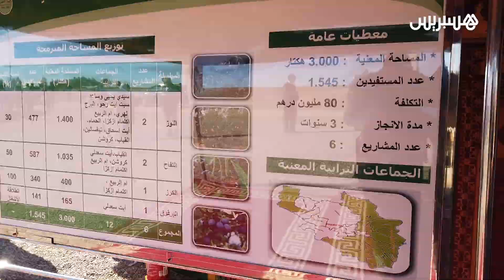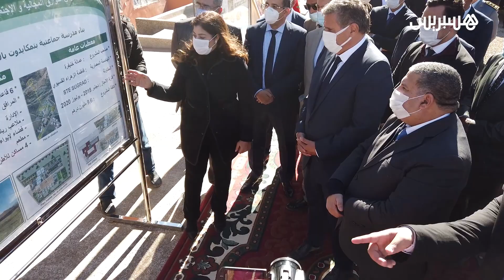أخنوش يشرف على إطلاق العديد من المشاريع الفلاحية بإقليم خنيفرة